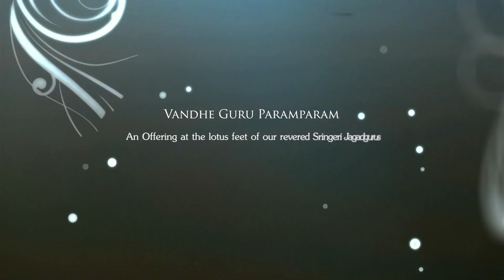Vande Guru Paramparam Day 05- Lecture on Jagadguru Sri Abhinava Vidyatirtha Mahaswamigal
This lecture deals from the Holy Birth to Jivan Muktha state of Jyeshta Maha Sannidanam Jagadguru Sri Abhinava Vidyatirtha Mahaswamigal.

How He attained the State of Everlasting Bliss on 12th Dec 1935, just at the age of 18 years.

How Lord Shiva initiated Acharyal into Pranayamam and hundreds of Yoga. How Graceful it was to see Lord Shiva doing it.

How Jagadguru Sri Chandrasekhahara Bharati Mahaswamigal initiated Acharyal into Deep Meditation.

How Acharyal attained Savikalpa Samadhi, meditating Divine Forms

How Acharyal attained Savikalpa Samadhi through Formless Meditation

How Matha Sharada initiated Acharyal into Kundalini Yoga and How Acharyal attained step by step experience.

How Lord Shiva and Jagadguru Sri Chandrashekhara Bharati Mahaswamigal initiated Acharyal into Nirvikalpa Samadhi

How Acharyal attained the State of Jivan Muktha on 12th Dec 1935.

All the above as narrated in the book "The Multifaceted Jivan Muktha" written by Shri Umeshji.